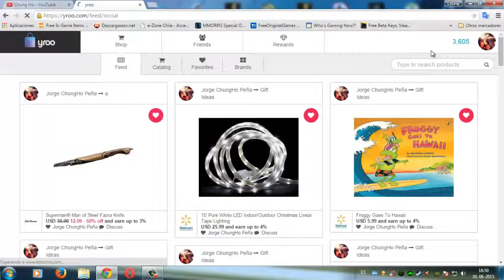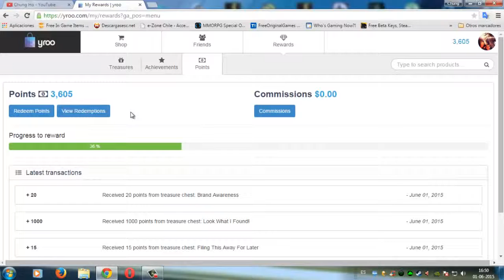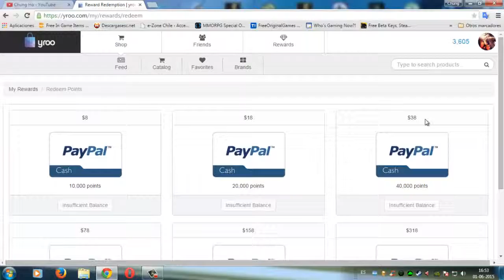dolares paypal Yroo 2015